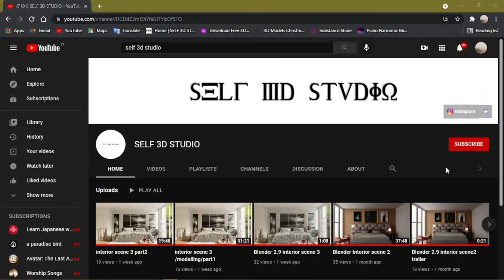Interior Visualization//Setting Room//17//Blender cycles render//